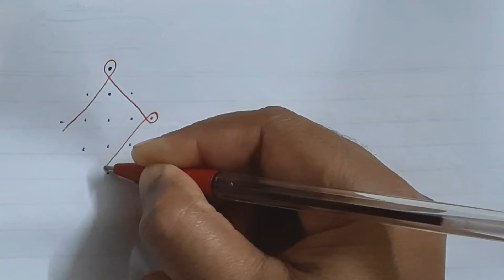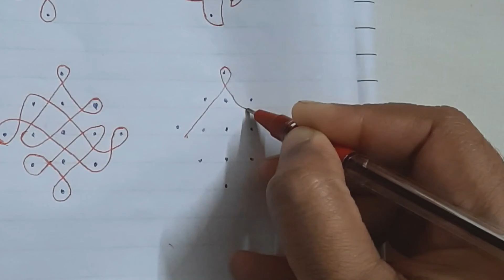10 easy 5×1 dot rangoli/easy kolam for beginners/கோலம்/small muggulu